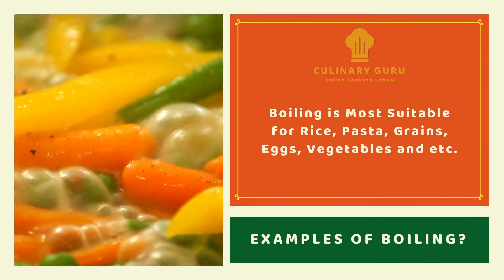Boiling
What is Boiling?
Boiling is a moist heat submersion cooking method where food is fully submerged in a liquid and cooked at 100c. Boiling is most suitable for cooking dry starchy ingredients such as rice, pasta and grains.

Culinary Guru-Online Cooking School
Courses Offered
Certificate In Bakery & Confectionary
and Entrepreneur Course.

Culinary Guru Institute of Hotel Management
Courses Offered
1. Bachelor of Catering Technology and Culinary Arts (BCT&CA)
2. Diploma In Hotel Management
3. Diploma In Food Production
4. P.G Diploma in Hotel Management
5. Certificate In Bakery & Confectionary
6. Entrepreneur Course